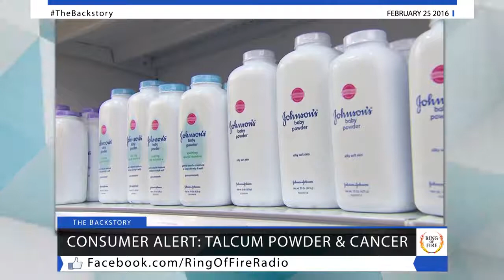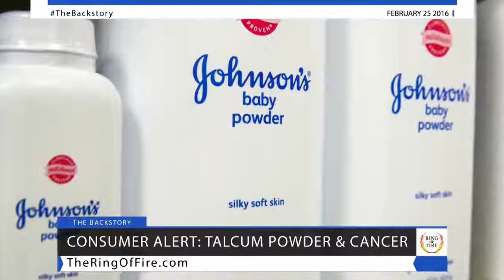J&J Lawsuit Shows How Talcum Powder Led to Ovarian Cancer